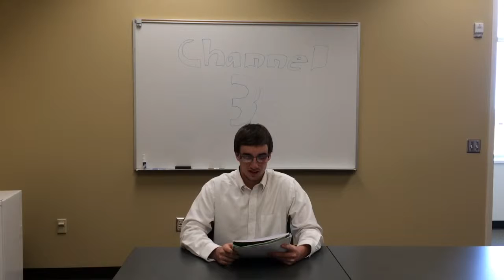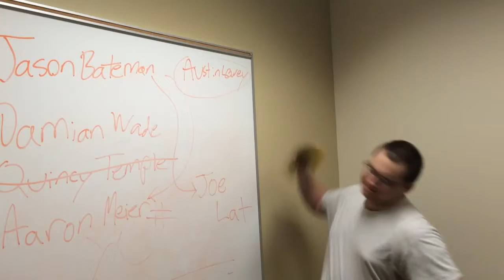The System-Official Trailer